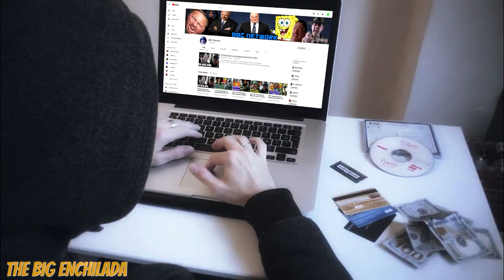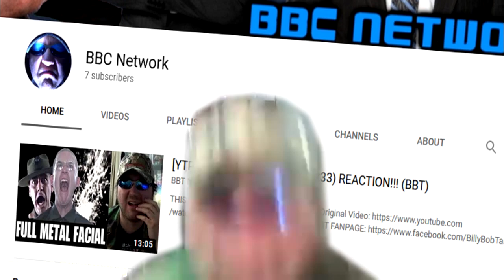[YTP] Billy BOOB TITLEY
BBT Network, BilliB BoB TannaT, Billy Bob Tanley YouTube Poop by The Big Enchilada.

Media List
C011K44M.WAV
iPhone Ding Sound _ Free Ringtone Downloads-rNx-WghsW_U.mp3
90 Fart 2.wav
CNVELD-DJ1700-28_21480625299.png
u2-joshua-tree.jpg
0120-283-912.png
1.png
1037px-Peta_logo.svg.png
12798879_fpx.tif.png
341410_horse-head-png.png.png
58727fc4f3a71010b5e8ef0a.png
9000.png
aHAabet5.png
catspin.veg
cena.mp4
cheese_PNG25321.png
farts.mp4
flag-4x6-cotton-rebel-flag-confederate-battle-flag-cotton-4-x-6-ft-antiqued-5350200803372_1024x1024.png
geaorge_bush_PNG9.png
hotel.wav
Image1 (2).png
Image1 (4).png
Image1.png
Image2.png
Image4.png
Image5.png
Image6.png
Image8.png
Image9.png
imperial_titley.wav
maxresdefault (16).png
mirror.mp4
pitch up.wav
rear-view-shirtless-sportsman-hands-behind-head-exercising-against-white-background-97032813.png
Screenshot_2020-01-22 BIGGEST AND BEST CUMSHOTS EVER SQUIRTMONSTER.png
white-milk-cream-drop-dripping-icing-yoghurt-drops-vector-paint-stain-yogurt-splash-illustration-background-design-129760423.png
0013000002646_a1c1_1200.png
Intro.veg
TBE Logo.veg
06 - Shop.mp3
03 Diary.m4a
Mexican Hat Dance-_g8CEOpVSZU.mp3
ORCHESTRAL REMAKE _ 'The Imperial March' (Darth Vader's Theme) (w_ choir)-28Ciikas4GQ.mp3
01.Touch In The Night.mp3
Nuclear Bomb Explosion Green Screen Effects _ 4K Video with Sound _ Creator's Market.-ALk9sqg9T1Y.mp4
Party dance floor lights - HD stock footage #30-TpeYPw-04lk.mp4
SCI-FI UFO 2018 ON GREEN SCREEN-tZJr_7cET9U.mp4
water blast water splashes - green screen effects.mp4
(BBT YTP) BilliB BoB TannaT (J)!zzes On A Teenager's Yogurt! REACTION!!! (BBT)-Ol0b3B0PbCg.mp4
[BBT YTP] Billy Bob Tinley 9,000 Little A_s Holes (Popcorn Willy) REACTION!!! (BBT)-0lUqPLlmEJE.mp4
[YTP] The Walking Dead - Negan Wants A P_ssy Bar REACTION!!! (BBT)-JYZORUSZkeg.mp4
allah snackbar.mp4.mp4
BILLY'S HOT GIRLFRIEND!-Bz_YUmaSIdg.mp4
JonTron-_Stop_Stop_STOP.mp4
Kids Scared Of Easter Bunny Meme Compilation (Trump, Justin Bieber, Big Bird)-P5izhbb8zqI.mp4
KKK Tries to Rise Again 150 Years After Founding-Y_dKhkvVBfg.mp4
Pillsbury Doughboy Commercial-F-n-2itvI6M.mp4
THE_GRAPEFRUIT_TECHNIQUE.mp4
ACL067_17_Here_We_Go_Full.wav
46. Gresby Nash - Spectrum Generation - 30 Sec.flac
S35K44S.WAV
13 Crash [special Mix] 13-Wood And Glass Impact With Small G.wav
20 Sound Effects - Man Gagging.mp3
28 Sound Effects - Cat Screaming Viciously.mp3
pl_slosh1.wav
slosh1.mp3
slosh5.mp3
slosh6.mp3
FART 2.WAV
6farts.wav
fart1.wav
squirt.wav
Bone break.wav
punch.wav
HELPME.wav
slap.wav
41-bubbles_-__pouring_-_foaming,_heavy,_jug_pour,_in_bowl.flac
TI CK2 136 Full Mix.aif
01  Full Mix.wav
Underwater Sloshing.wav
Fart Gross Juicy.wav
22-FIRE = INTENSE, HEAVY RUMBLE, CLOSE UP.mp3
80. Battle, Gladiator Stadium Gladiator Ambience Heavy Crowd, Swords, Roman.mp3
59 - car wash automatic car wash - ext - dryer only. some wind .mp3
36  -  auto. stereo auto - int - cassette player - tape insert or eject .mp3
28  -  sci fi. creature slimy space creature - movement .mp3
65  -  squirt. wet wet gooey liquid squirt .mp3
70 -  whoosh fast thick whoosh.mp3
10 - bottle. liquor remove cork. slow. pop.mp3
11 - human. drink drink liquid from a mug. swallow.mp3
65 space ship - ufo take off.flac
HUMAN-EAT-POTATO-CHIPS5.wav
Poof_CloudDisappear.wav
farts_small_rip_tear_zipper.wav
mouth_slurp_slimy_slime.wav